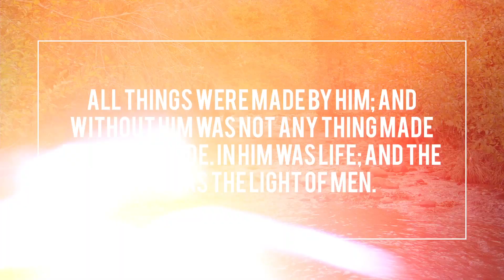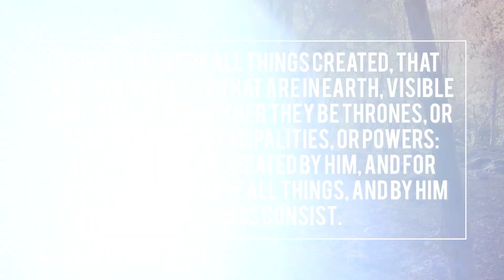Because Of Him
Carroll Roberson's music is inspired by the beauty God created and the gospel message of Jesus Christ. We hope you enjoy this song from beautiful Sedona, Arizona.